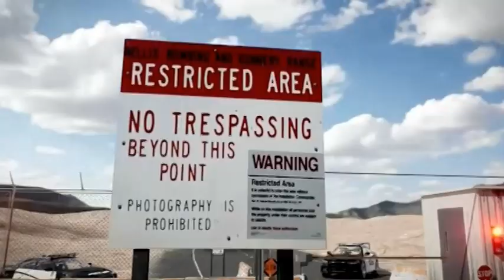WILD DOGS 1993 reunion and more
snlweekendupdate meets vintage#mtv

WILD DOGS METAL FROM 1993 DEEN  CASTRONOVO JEFF MARK RIK BARTEL MATT MCCOURT are the featured act also it is like a compressed  night of watching america's nwewest weirdest funnest tb channel on the mccoma network 1987 wild dogs, 2010 wild dogs/drmastermind and comedy news